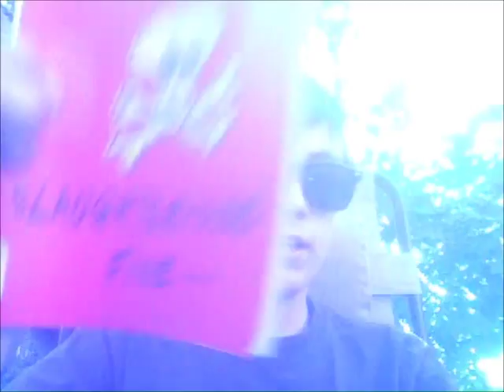we are poq 7-7-11 Vonnegut slushies and butterflies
In which evan first uses text in his movie! WOOP WOOP! PARTAYY